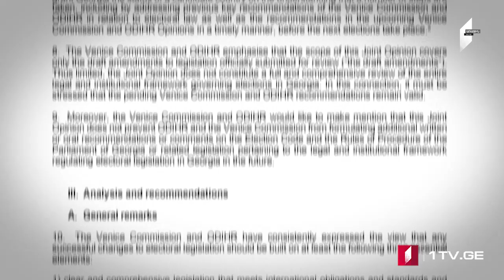ՄՈԱՄԲԵ – լրատվական թողարկում հայերենով [12:00/21.12.2023]